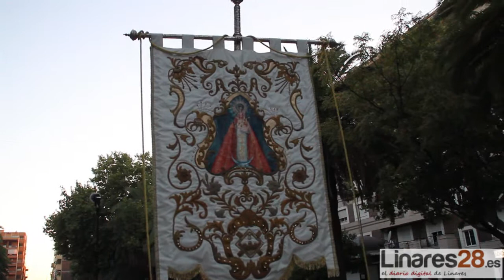20171008 Linares28 Traslado Virgen de Linarejos